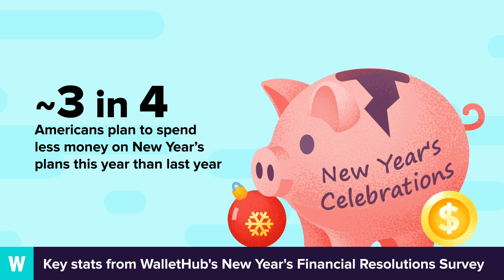New Year's Financial Resolutions Survey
Key stats from WalletHub's New Year's Financial Resolutions Survey.